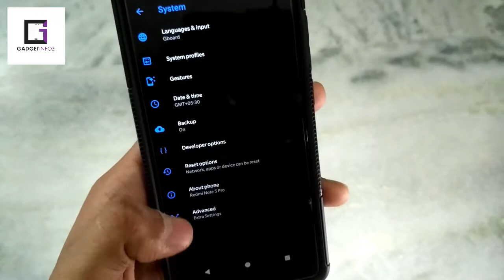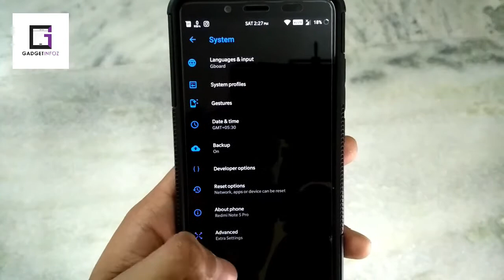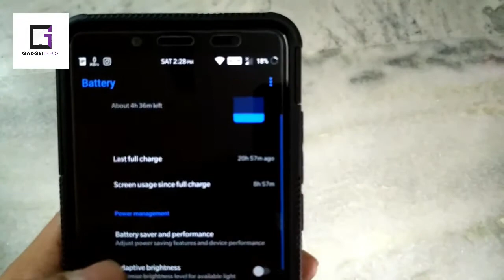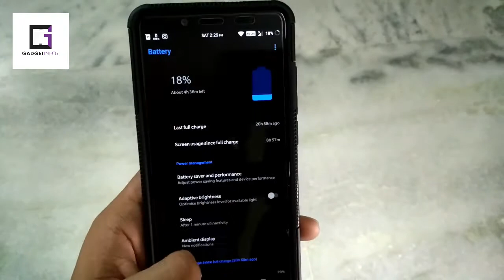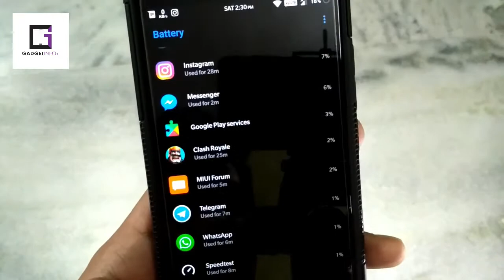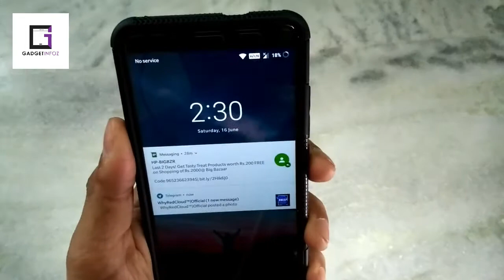Resurrection Remix v6.1 for Redmi Note 5 pro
hello dosto,mai kosish karunga jaldi videos laane k lie,asa rakhte he ap is video ko pasand karoge.video ko like kijiye and channel k sath baane rahea.thank you.
to guys maine ye Resurrection Remix Redmi Note 5 pro me 3 4 din se use karraha hu,bohot accha chal raha hai,to link mai add kardeta hu,ap download karke use karlo.